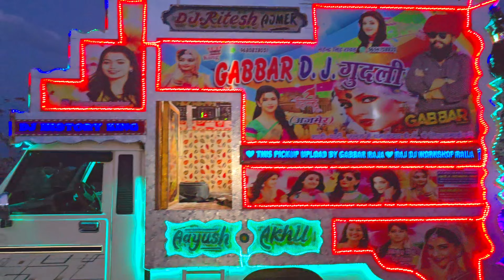अंगूरी बदन !! Angoori Badan !! Performance Rajsthani Barat !! Angoori Badan Song !! Trance Mix Song